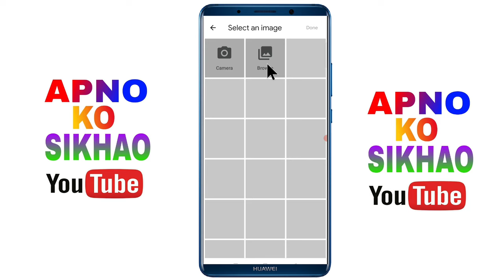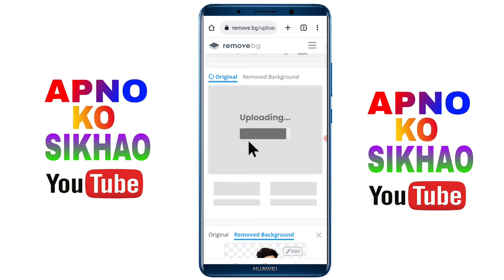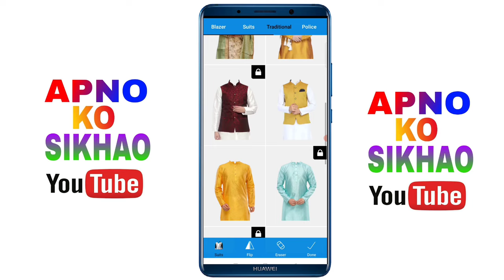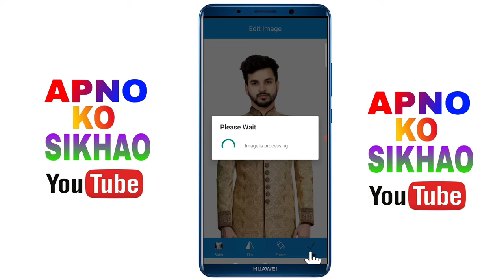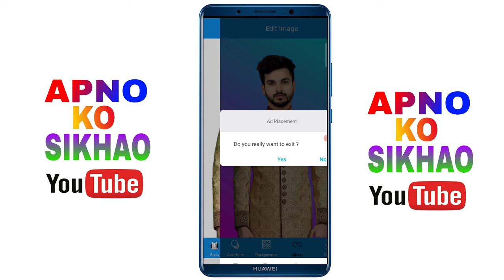Mobile Se Photo Me Kapde Kaise Change Kare | Kapde Change Karne Wala ap | photo me kapde kaise badle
how to change cloth in photo me kapde change kaise kare photo me dress change kaise kare how to change dress in image picture me cloth change kaise kare kapde change karne wala app dress changer app